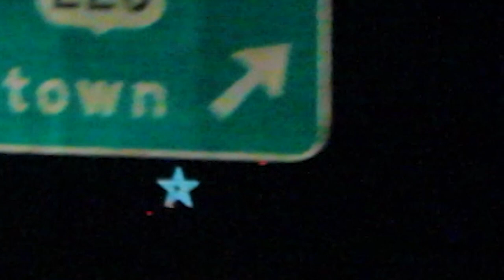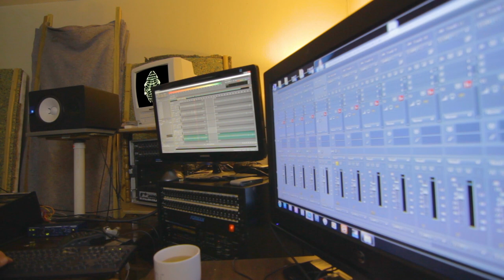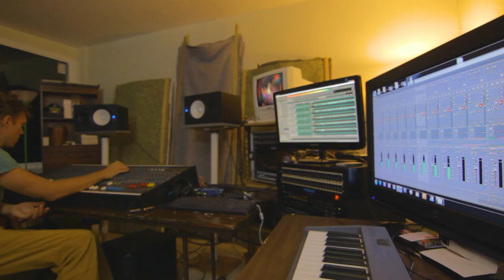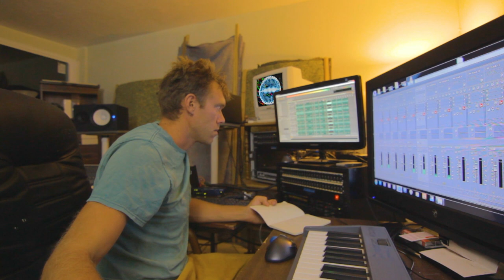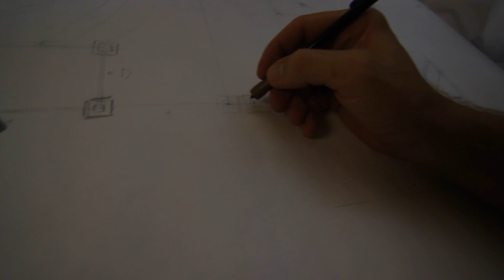John Mann full movie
I made this alone. It was fun.

This footage was shot between 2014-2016 in Sarasota, FL, Blacksburg, VA and Roanoke, VA. Cameras were iPhone 7 and Canon T3i with Magic Lantern.

Additional credit: Bee Wrangler in Roanoke as Chad Campbell